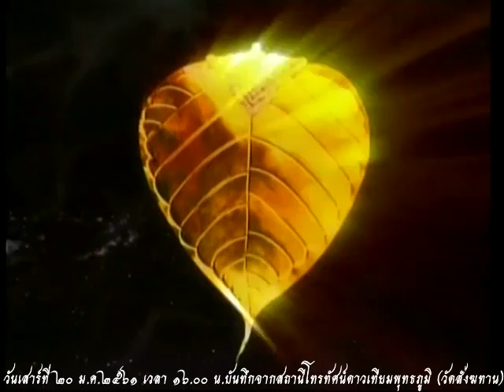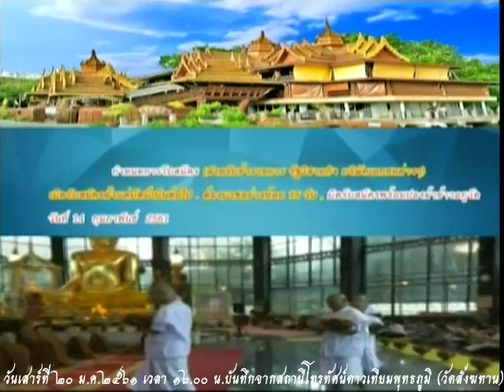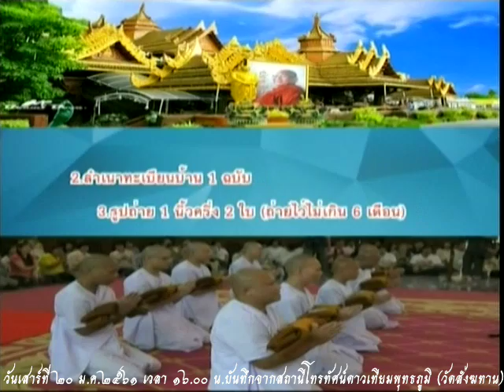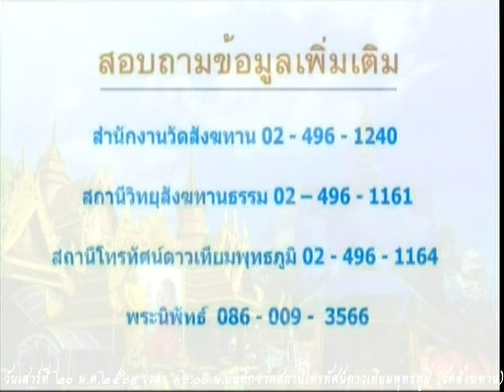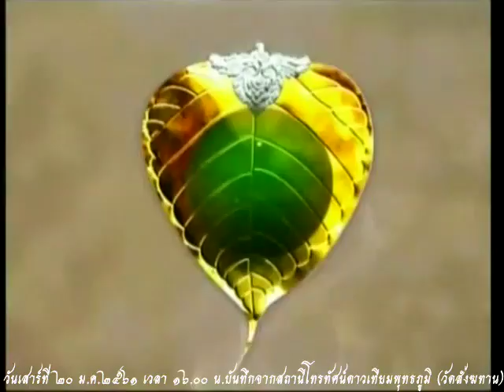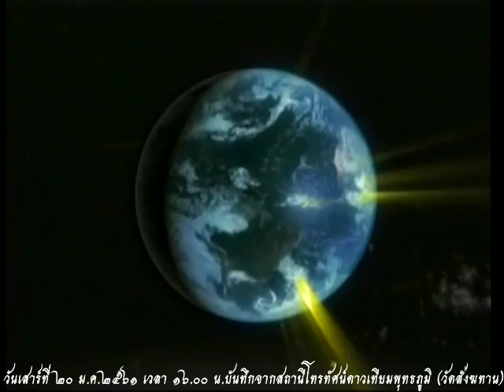วันเสาร์ที่ ๒๐ ม.ค.๒๕๖๑ ธรรมะสว่างใจ หลวงพ่ออุดม ปริปุณโณ วัดบ้านพลับ จังหวัดสระบุรี